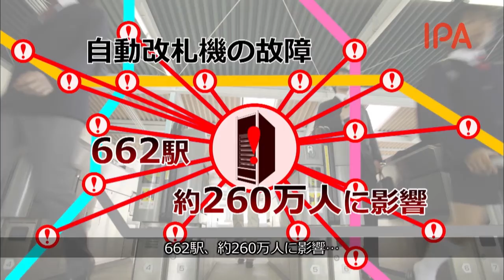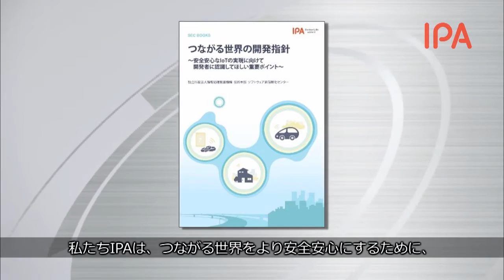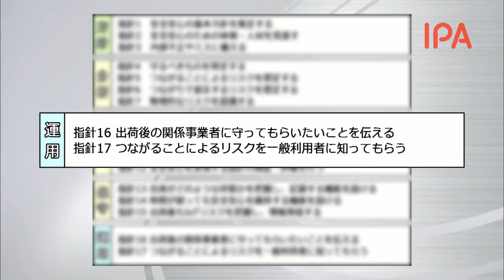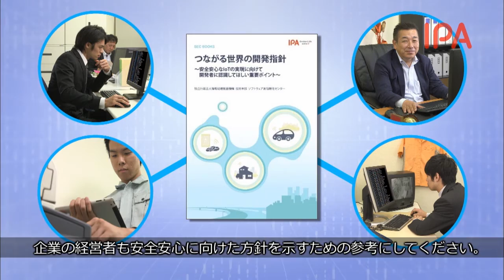つながる世界の開発指針～安全安心なIoTの実現に向けて～（字幕）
IPA/SECが発行した「つながる世界の開発指針」の紹介です。

自動車や家電などのあらゆる製品がインターネットに接続し、製品同士が相互に接続する「IoT社会」の到来により、利便性が高まることが期待されています。しかし一方で、想定外のつながりにより、IoT製品の利用者や製品の安全性・セキュリティを脅かすリスクの発生が懸念されています。
そのような背景を踏まえIPA/SECでは、安全・安心が確保された信頼できる製品を開発するために「つながる世界の開発指針」を策定しました。
詳細は下記ウェブサイトをご覧ください。

「つながる世界の開発指針～安全安心なIoTの実現に向けて開発者に認識してほしい重要ポイント～」の発行